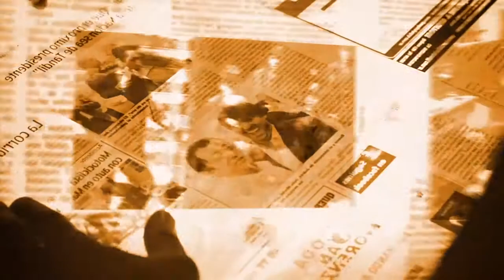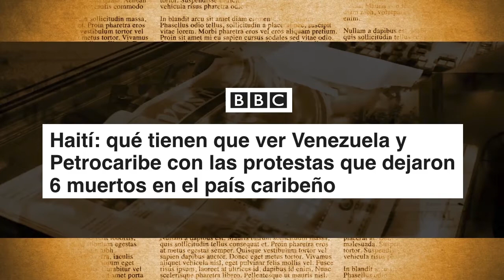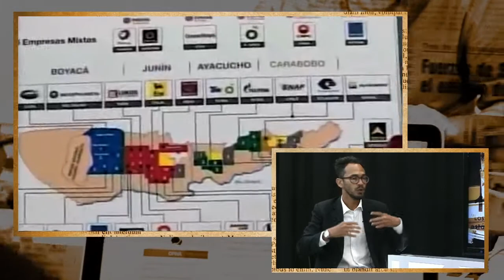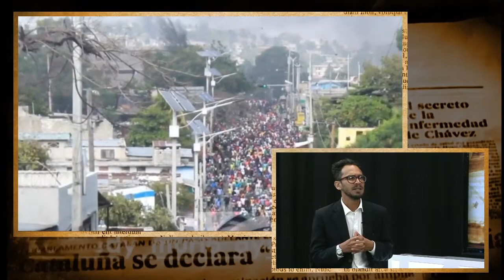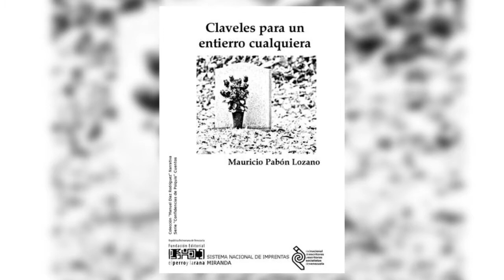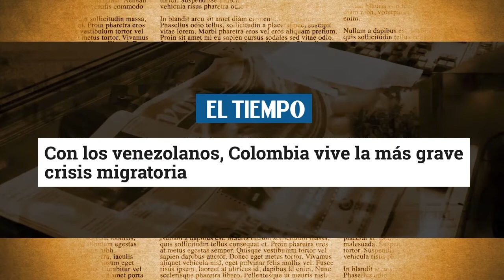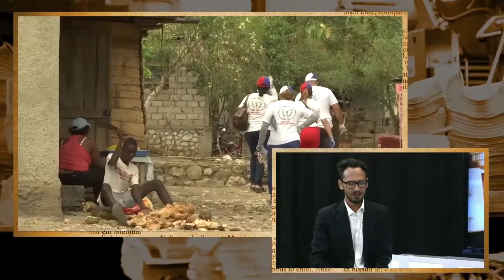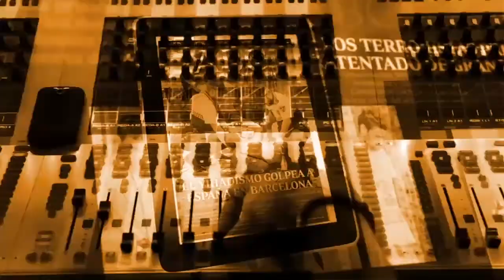¿Qué esconde el titular? - “La prensa tapa las masacres y la represión en Haití”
Haití no solo es un país intervenido y saqueado. También es muy deformada su realidad en los medios. Lo analizamos con Mauricio Pabón Lozano, escritor colombiano residente en el país caribeño, donde –nos dice- existe un pujante –y desconocido- movimiento popular.